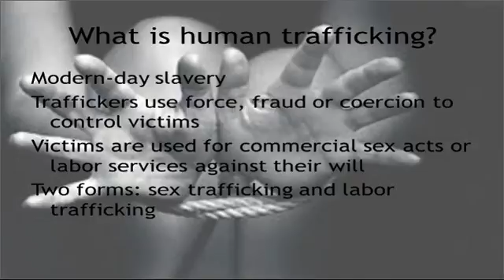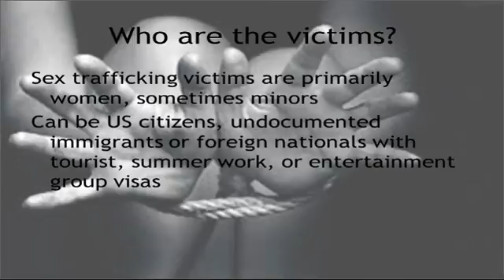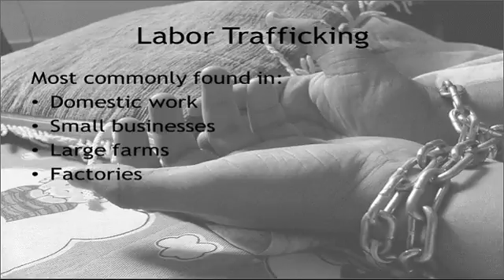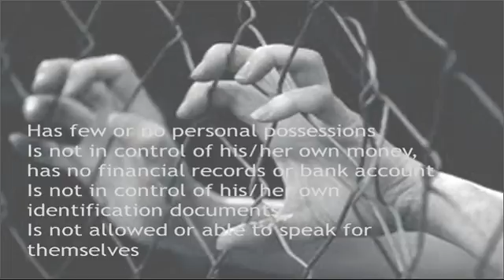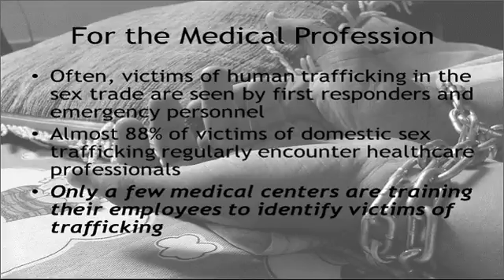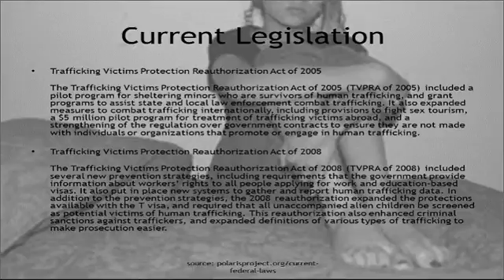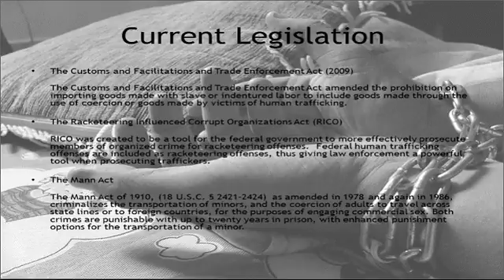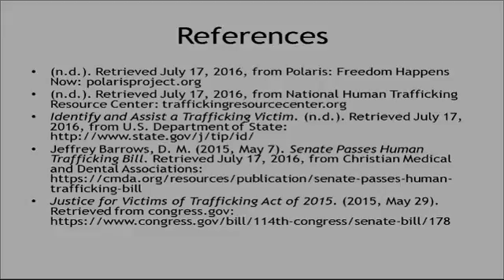Human Trafficking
ENMU Summer 2016